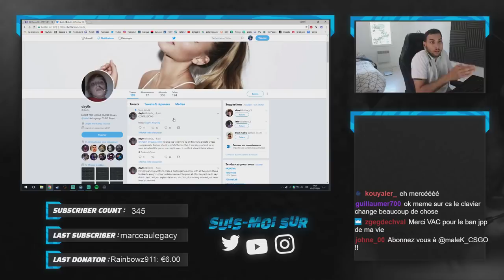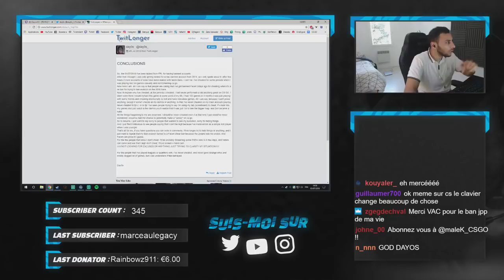JOUEUR PRO CHEAT ATTRAPÉ EN FPL EXPLICATION ANALYSE !!!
un joueur attrapé sur la scene pro en FPL je donne l'explication sur son cheat son logiciel de triche analyse ses mouvements etc lachez un gros like pour ces gros FDP et checkez dessous mes réseaux les gars merci beaucoup.